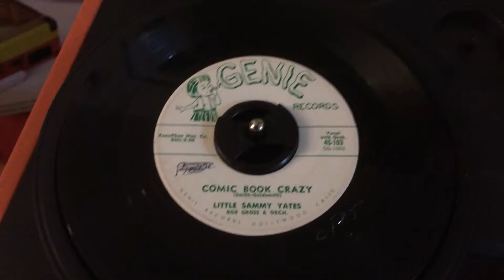"Comic Book Crazy," Little Sammy Yates, 1959.